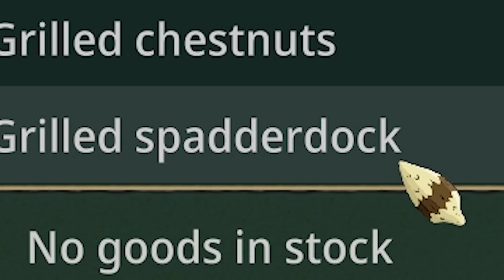Over Engineering a Badwater MEGA Dam in Timberborn!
Enjoy the ups and down of my new Timberborn Badwater (Update 5) playthrough. This series has it all: drama, stress, jubilation..these beavers are going to face every disaster and (hopefully!) survive! :-)

❗IMPORTANT INFO:
➤Images by wayhomestudio on Freepik